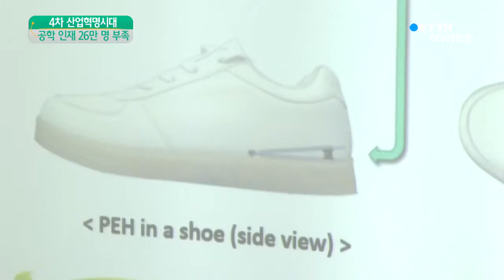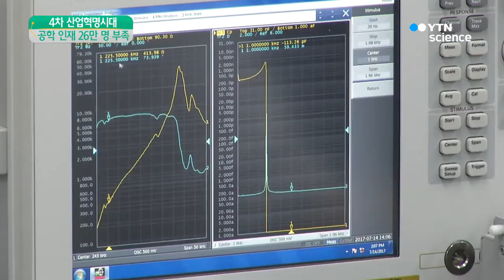4차 산업혁명 이끌 공학인재…2025년 26만 명 부족